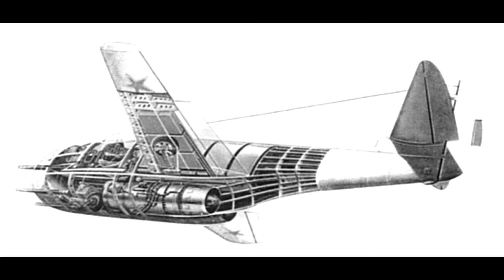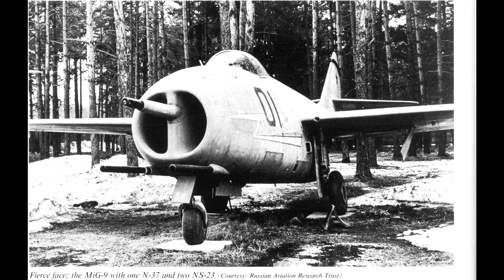War Thunder - Mikojan-Gurewitsch MiG 9 /S - Besser als vermutet- deutsch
Die Mikojan-Gurewitsch MiG 9 /S  der sowjetischen Luftstreitkräfte.

Die MiG 9 stellte den Beginn einer langen - bis heute anhaltenden Geschicht von russischen Jets dar. Als Pionier in diesem Gebiet war sie für viele Weiterentwicklungen - und auch Parallelentwicklungen - entscheidend.

Was verbirgt sich hinter dieser Maschine? Wie war ihre Geschichte?
Was sind die Stärken und Schwächen? Wie oft wurde sie gebaut? Wofür wurde sie eingesetzt oder geplant?

...dies und mehr erfährst du in diesem Video :)

Wenn es dir gefällt, lasst mir doch ein Like, Kommentar und Abo da :)

💰 Wenn du mich unterstützen möchtest:
💰 ...  kein muss, aber immer gern gesehen ;)